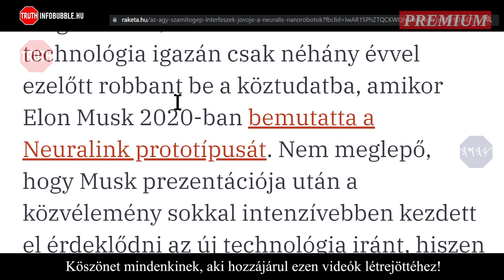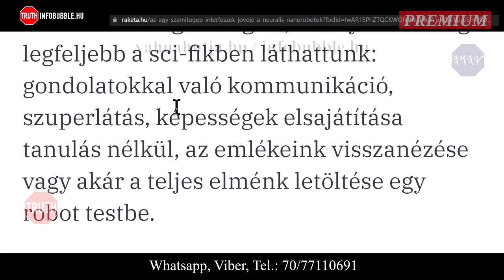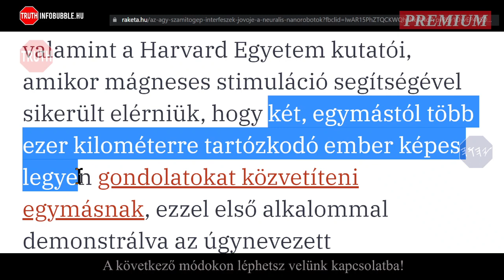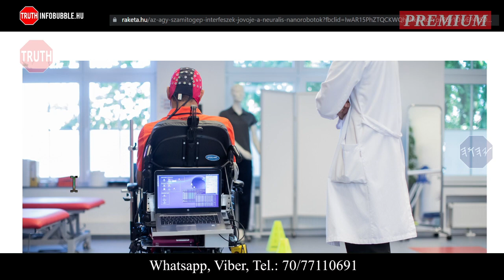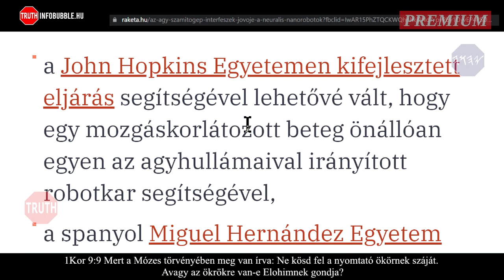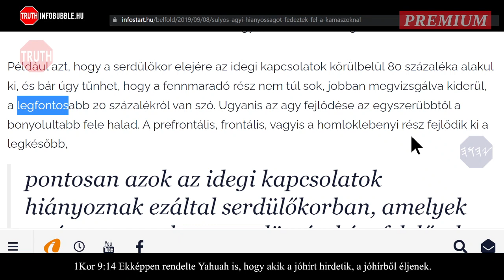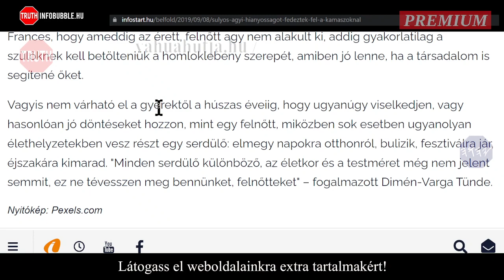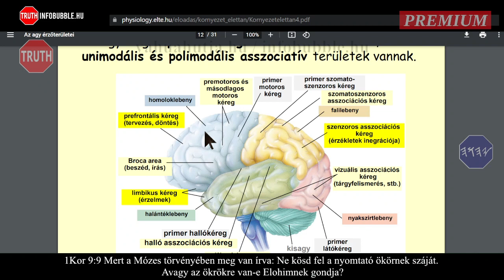CYBORG KOR infobubble.hu 20221129